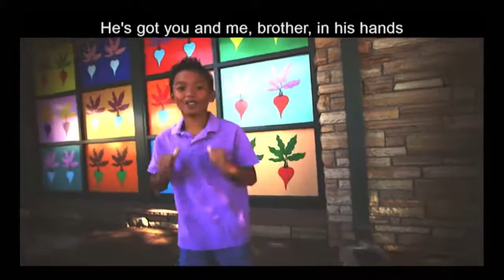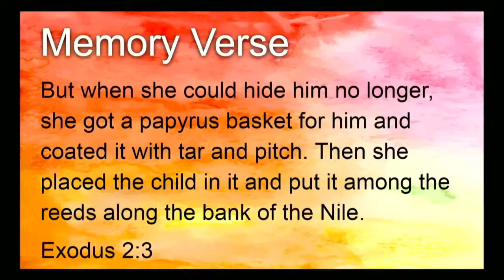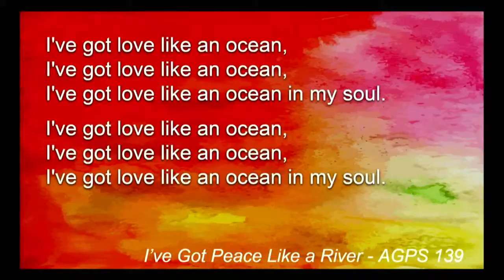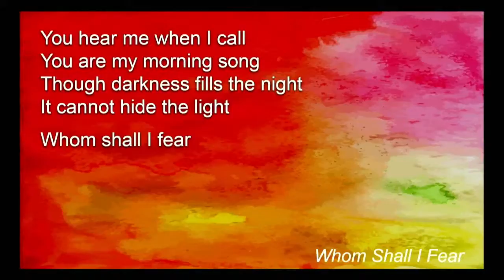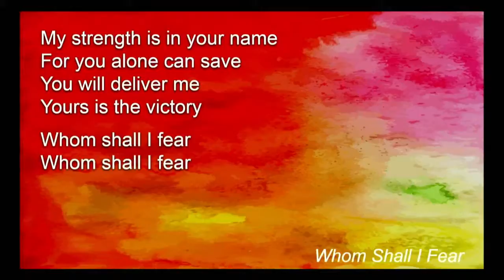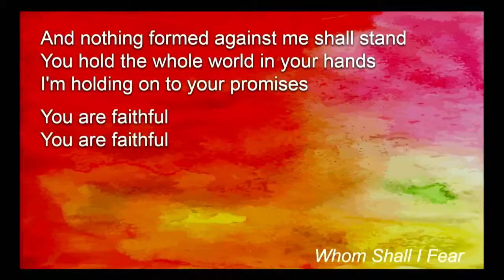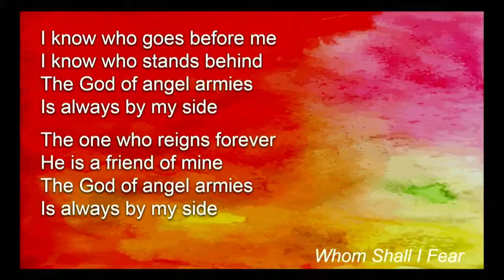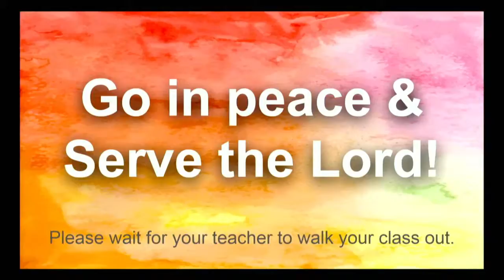St. John's School Chapel - 11/4/20